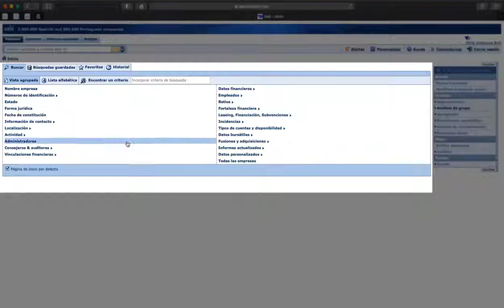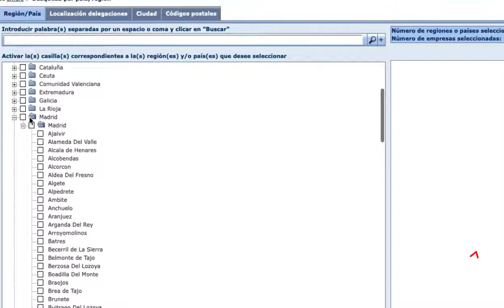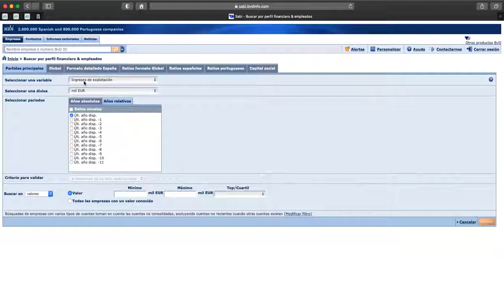SABI: búsqueda por criterios. Biblioteca de Económicas [2021]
Vídeo en el que se muestra como realizar búsquedas por criterios en la base de datos SABI. Realizado por la Biblioteca de Económicas de la Universidad Autónoma de Madrid